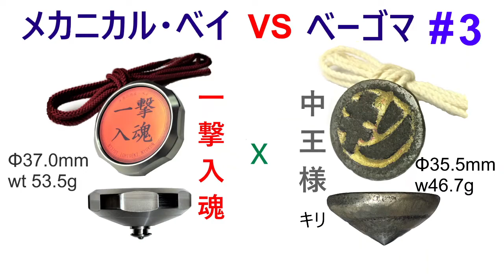メカニカル・ベイ vs ベーゴマ #3 Metal Battle Spinning Top Mechanical-bei vs Beigoma #3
メカニカル・ベイ vs ベーゴマ　第3戦
[一撃入魂 vs 高王様・キリ　]
[スペック]
・メカニカル・ベイ 【一撃入魂】　：　外径37.0mm 全高20.0mm 重量53.5g（おもり無し）
・ベーゴマ　高王様【キリ】  ：　外径34.5mm 全高14.8mm 重量46.7g（先端部研磨済み）
[解説]
　【一撃入魂】を回すのはメカベーキャリア6ヶ月の30代男性　vs　【キリ】を回すのはベーゴマキャリア50年超のベーゴマ名人（？）メカベー開発者
両者けっこう本気で回してます。

高王様【キリ】は、外周が丸く、攻撃をかわす防御型のベーゴマ。高王様どうしのバトルでは、はじけ飛ぶようなことは滅多に起こらない。
しかし、対戦相手が【一撃入魂】では状況がまるで違う。

・【一撃入魂】は、かなり高速で回転しつつ攻撃を仕掛け、【キリ】の外周部のわずかな凹凸に12角形ボディを食いつかせて打撃を与える戦法。

・ベーゴマ名人（？）は【キリ】を回すときの紐引きのストロークを最大限長く取ることでめいっぱい加速させて5000rpm以上で回し、【一撃入魂】の打撃をかわし続ける戦法。

【キリ】は防御に徹して【一撃入魂】の打撃を何とか耐えていきますが・・・次第にダメージを受けて回転が落ち・・・最後は【一撃入魂】の強烈な打撃力に捕まり跳ね飛ばされあえなくＫＯ。む！残念。